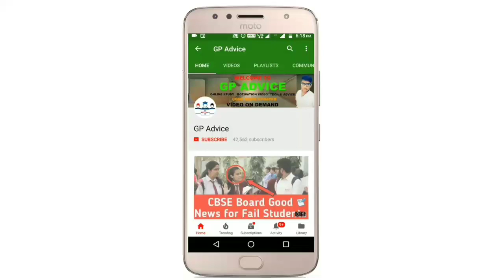CBSE Board Exam मैं Handwriting गंदी की तो Marks Cut होंगे क्या ? || Students को Extra Marks मिलते